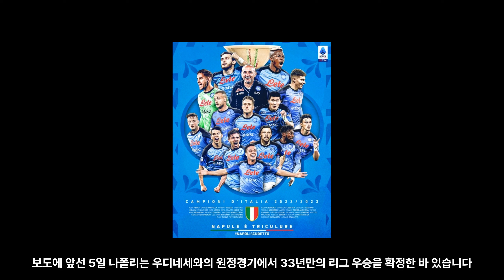김민재, 나폴리와 작별할까 빅클럽의 뜨거운 관심에 긴장되는 나폴리